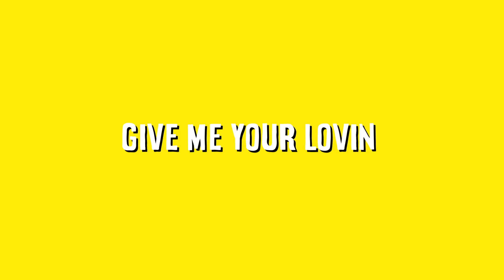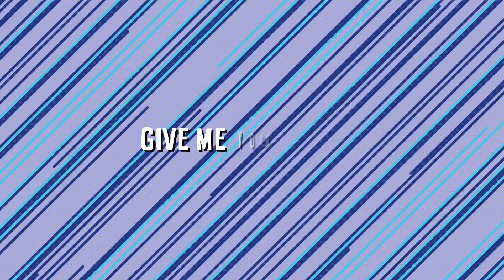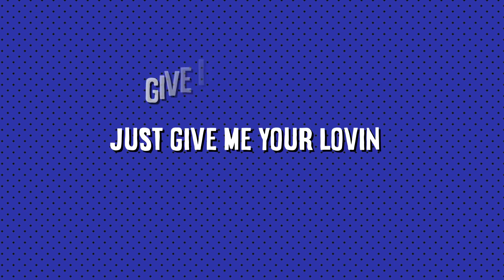Truth x Lies - Give It To Me (Official Video)